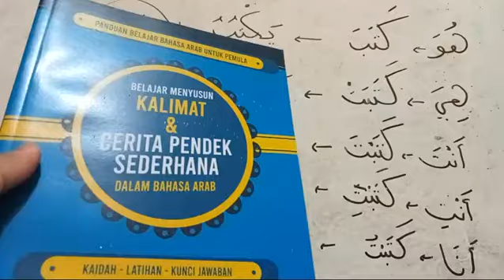BELAJAR MENYUSUN KALIMAT (6-2): TASHRIF FI'IL MUDHORE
📒 BELAJAR MENYUSUN KALIMAT & CERITA PENDEK BAHASA ARAB

💦 ILMU NAHWU MUDAH

💦 ILMU SHOROF MUDAH

✊SEMANGAT BELAJAR✊

✊SEMANGAT BELAJAR✊